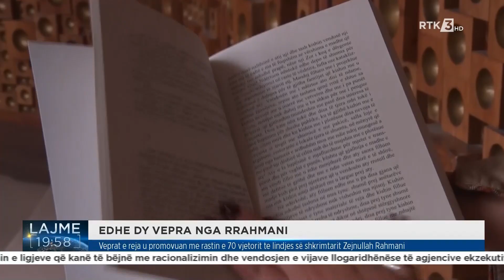Edhe dy vepra nga Rrahmani